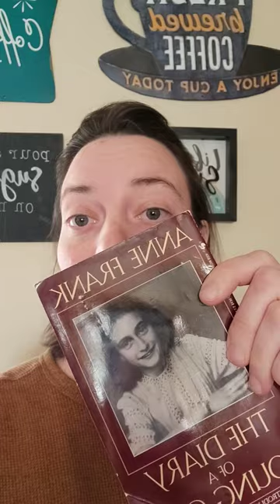I haven't even finished this book, and I am recommending it. It's so good!